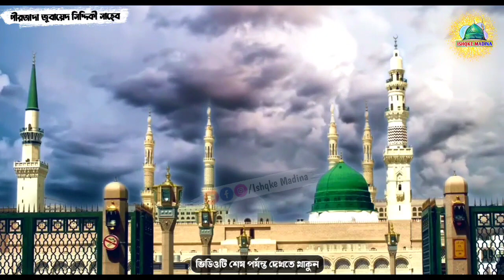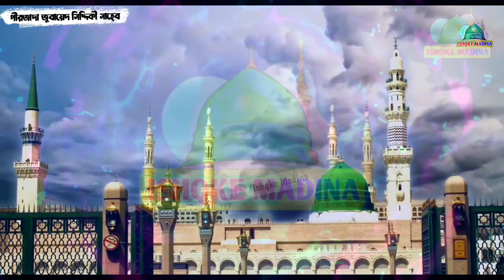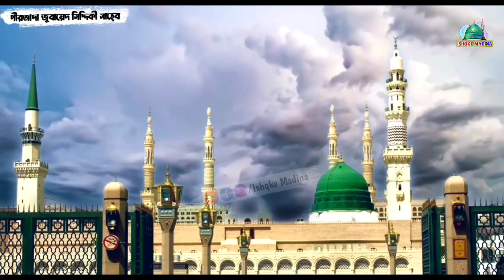গাদামারা হাটে || ফাটাফাটি ওয়াজ করলেন || পীরজাদা জুনায়েদ সিদ্দিকী || একদম নতুন ওয়াজ || ইশকে মদিনা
দাদাহুজুর জিন্দাবাদ ফুরফুরা শরীফ জিন্দাবাদ
আপনারা দেখছেন আমাদের ইউটিউব চ্যানেল ইশকে মদিনা।
আপনাদের গ্রামের জলসা রেকর্ড ও লাইভ করতে চান, তাহলে যোগাযোগ করুন আমাদের সাথে । আমাদের অ্যাড্রেস বারাসাত,আমডাঙ্গা,উত্তর 24 পরগনা, পিন নাম্বার-743221
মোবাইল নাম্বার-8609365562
 আমাদের এই WhatsApp Gurup লিঙ্ক টাকে ক্লিক করে আমাদের সঙ্গে জুড়ে থাকুন।
আমাদের. Facebook Gurup
টেলিগ্রাম অ্যাপ এর লিংক
আর লাইক ও শেয়ার করতে ভুলবেন না।
সবার কাছে অনুরোধ রইলো কথা গুলি
প্রয়োজনা ও পরিবেশনায় : Ishqke Madina চেনেল।
ইশক্কে মদীনা
ইশককে মদিনা
 ইশকে মদীনা
Ikma
Ishqke Madina
Ishq madina
 ikma
Ishq Modin
 Ishqke Modina
Ikma
 Sk modona
Esk Madina
i.k.m.a
I.K.M.A
Eske madina, Abbas Siddiqui, Abbas Siddique, Pirjada Abbas Siddiqui, Pirzada Abbas Siddique, Pirjada Sanawlla Siddiqui, Pirzada Sanawlla Siddiqui
Sanawlla Siddiqui Naat
Sanawlla Siddiqui ghazal
SANAWLLA SIDDIQUI
Pirjada kashem siddiqui
Pirzada kashem siddiqui
Kashem siddiqui owz
Kashem siddiqui oaj
Abbas Siddiqui Vaijan
Pirjada Junaid Siddiqui
Pirzada junaid Siddiqui Naat
Junaid Siddiqui Naat
Junaid Siddiqui gojol
Jubayed siddiki
Junaid siddiki
KASHAR SIDDIQUI
21 শে অগ্রহায়ণ ফুরফুরা শরীফ আব্বাস সিদ্দিকী
 জেকেরের মজলিস
মেহরাব সিদ্দিকীর ওয়াজ
ওমর সিদ্দিকীর ওয়াজ
পীর আল্লামা ওমর সিদ্দিকী সাহেব
ইসুফ সিদ্দিকী সাহেব
পীরজাদা ইউনুস সিদ্দিকী সাহেব
পীর আল্লামা ওমর সিদ্দিকী
পীরজাদা কাসেম সিদ্দিকী